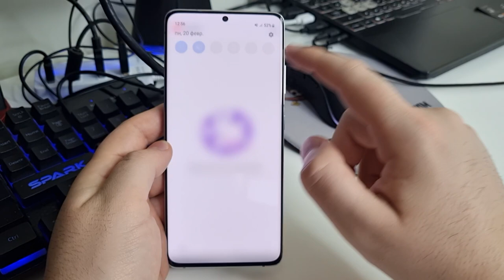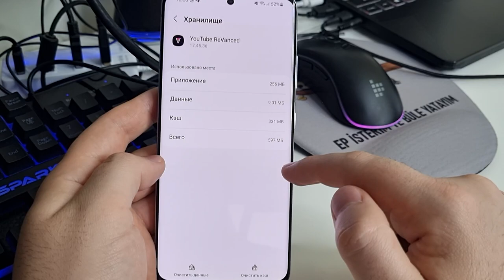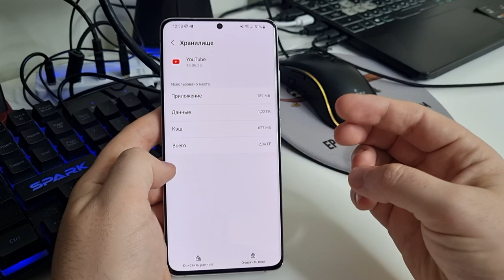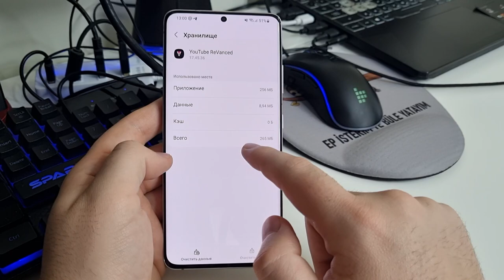Как Легко ОЧИСТИТЬ ПАМЯТЬ НА ТЕЛЕФОНЕ ничего не удаляя